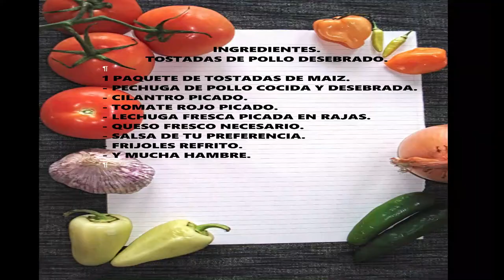🔴 Como Hacer unas Deliciosas Tostadas de Pollo Bien Ricas ✅️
Tostada, el nombre que reciben varios platos en México que incluyen una tortilla tostada como base principal de su preparación.​El nombre suele referirse a una tortilla plana que se fríe o tuesta, pero también puede referirse a cualquier plato que utilice una tostada como base. Se puede consumirse sola o utilizarse como base de otros alimentos. Normalmente se utilizan tortillas de maíz para las tostadas, aunque también se pueden encontrar tostadas de trigo u otros ingredientes
un rico antojito mexicano muy popular de todas las entidades de mexico te muestro lo sencillo que es hacer estas tostadas de pollo que puedes variarlas como gustes segun tus ingredientes preferidos.

INGREDIENTES.
TOSTADAS DE POLLO DESEBRADO.

1 PAQUETE DE TOSTADAS DE MAIZ.
- PECHUGA DE POLLO COCIDA Y DESEBRADA.
- CILANTRO PICADO.
- TOMATE ROJO PICADO.
- LECHUGA FRESCA PICADA EN RAJAS.
- QUESO FRESCO NECESARIO.
- SALSA DE TU PREFERENCIA.
- FRIJOLES REFRITO.
- Y MUCHA HAMBRE.

copyright songs.

Down The Way  0:16 / 1:26 Audionautix Jazz & Blues | Funky